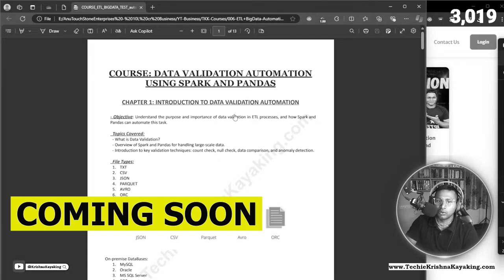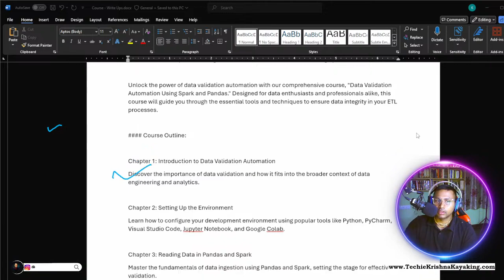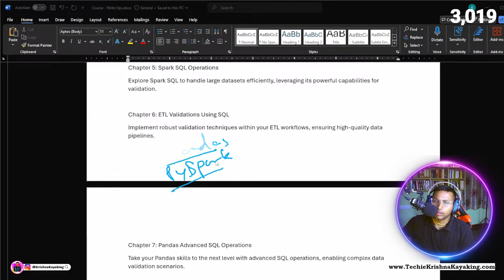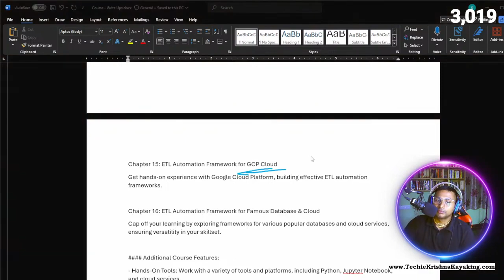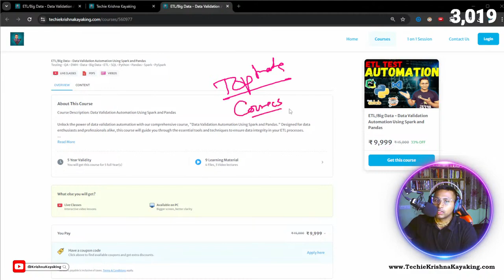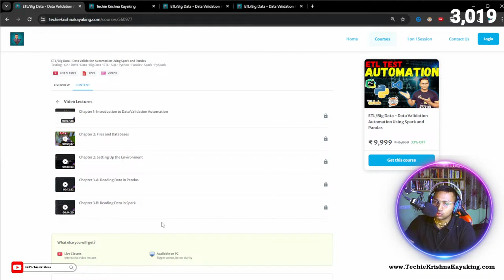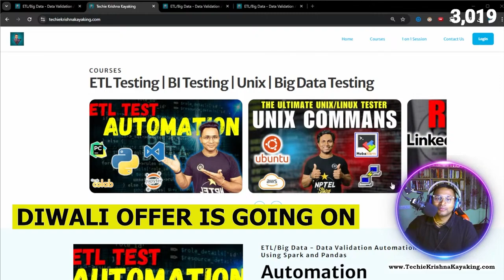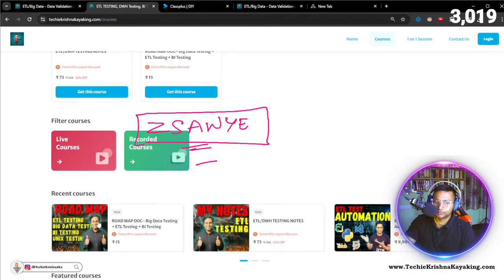🔥Master ETL Testing Automation: Spark & Pandas Course Overview! etl etltesting🔥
🚀👉Master ETL Testing Automation: Spark & Pandas Course Overview!

Unlock the secrets of data validation automation with our comprehensive course, "Data Validation Automation Using Spark and Pandas." Perfect for data enthusiasts and professionals, this course covers everything from setting up your environment to building automation frameworks for MySQL, Oracle, and cloud platforms like AWS, Azure, and GCP.

In this video, we’ll walk you through the course outline, showcasing key topics such as:

🚀Data Validation Basics
👉Working with Pandas and Spark
👉Implementing ETL Validations
👉Building ETL Automation Frameworks

🚀Why Join?
👉Hands-on projects with real-world applications
👉Weekly doubt sessions with Techie Krishna Kayaking
👉Ongoing updates to course content
👉Don’t miss this opportunity to elevate your data validation and automation skills!

🚀 Elevate Your Career: ETL + Big Data Testing Automation using Python - Pandas and Spark💼✨

🚀 Elevate Your Career: Resume & Profile Building Course! 💼✨

Happy querying! 💪✨

✅PODCAST
1. 7LPA to 35LPA 🔥15 Offers! A Journey from Support Engineer to Software Tester -Inspiring Tester Story

2. NIGHT SHIFT JOBS to 15+ OFFERS in BigData 😍 3 LPA in SUPPORT ROLE to 35+ LPA CTC as BigData TESTER

ETL Testing
Data Validation
Spark
Pandas
Big Data
Automation
Data Engineering
SQL
MySQL
Oracle
AWS
Azure
GCP

ETL Testing Automation
Data Validation Automation
Spark and Pandas Course
Big Data Course
Data Engineering Skills
Cloud ETL Automation
Data Integrity
SQL Operations